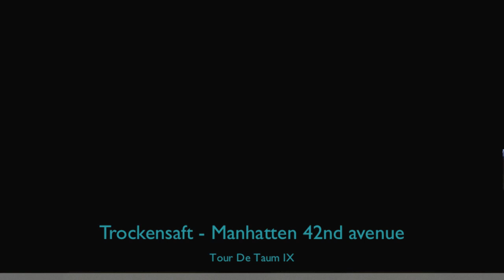TrockenSaft - Manhattan 42nd avenue (Tour De Traum IX)